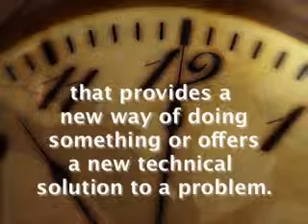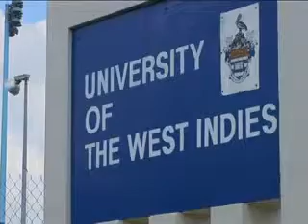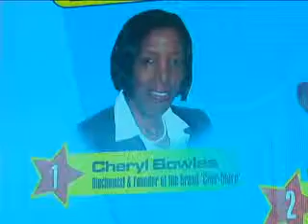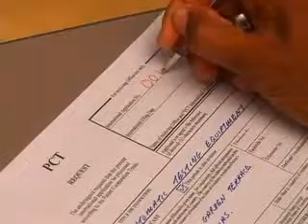Patents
A Patent is an exclusive right granted for an invention, which is a product or a process that either provides a new way of doing something, or offers a new technical solution to a problem. It provides protection for the invention, preventing others from manufacturing, using and trading it. The owner is required to disclose technical information to the public sufficient for persons with average skill in the art to manufacture and use the technology.